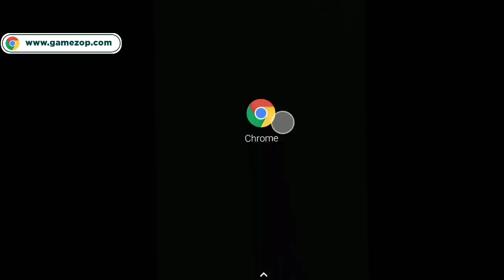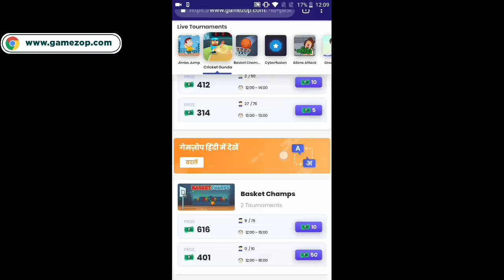LEARN PROFESSIONAL CLOSE COMBAT DRILLS FOR COMPETITIVE | XLR8 Boi Drills.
Har roz Rs. 5,00,000/- se zyada cash prize

"Today iam going to present you a very special video on competitive drills that can help you master any type of Movement and it will also help you to improve your close combat aim, reflexes and much more"

AND ILL SEE Y'ALL LATER.